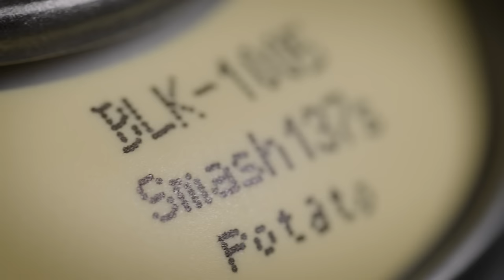Making of Montana BLACK Artist Edition #25 by SMASH137 🔥 Napoli, Italy 👀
💥 The 25th Edition of Montana BLACK Artist Series 💥 Featured Artist: SMASH137 /  Color: BLK1005 Potato 👀

Swiss graffiti writer SMASH137 has always been renowned for his distinctive lettering and style. However, his recent journey to Napoli, Italy, exemplifies his relentless pursuit for the perfect style – an endeavor that would ultimately materialize in the design of the 25th Montana BLACK Artist Edition can. In Napoli, SMASH137 found his canvas on the walls and surfaces of an abandoned industrial area. The unique character of this location served as the backdrop for the artist’s exploration, with each wall bearing witness to a different iteration of his iconic style. Using only the Montana BLACK Black, SMASH137 experimented tirelessly, adapting and refining his approach to harmonize with each new surface.

🎥 Video shot by Hard2Buff edited by Schreiber & Pötter